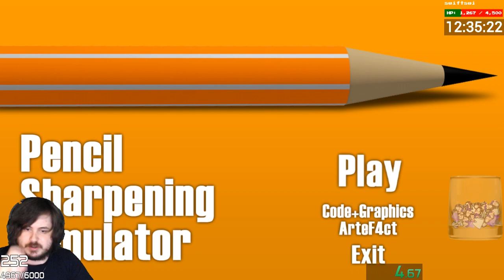Pencil Sharpening simulator - Drillless 10 pencils in 11:24